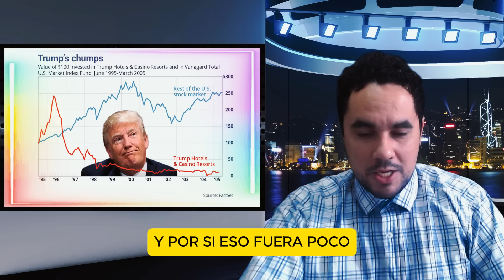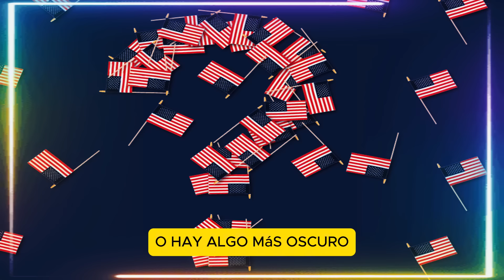Trump ATERRADO!! acaba de EXPLOTAR un ESCANDALO!! ¡Despidos y Dinero Secreto en Truth Social!